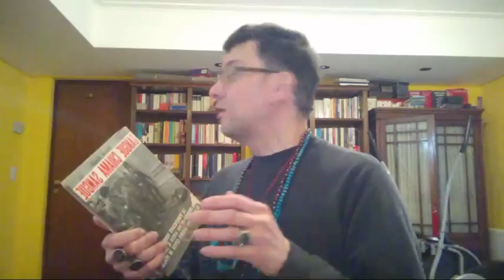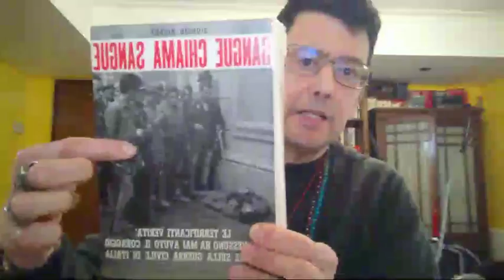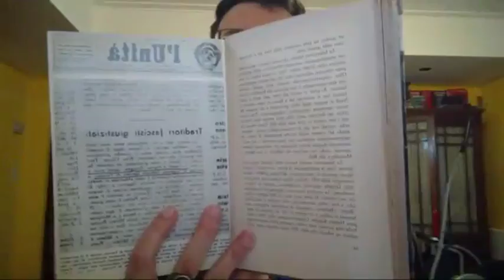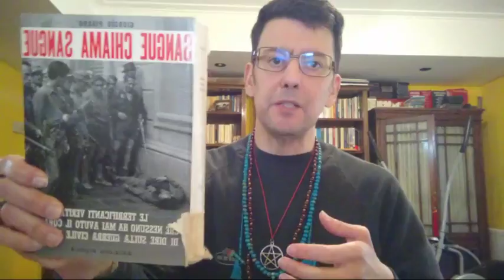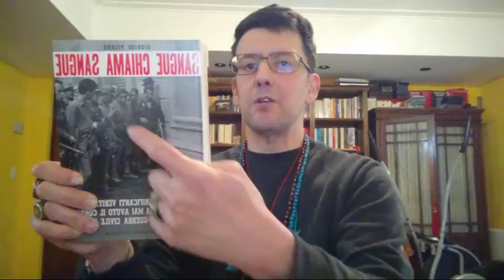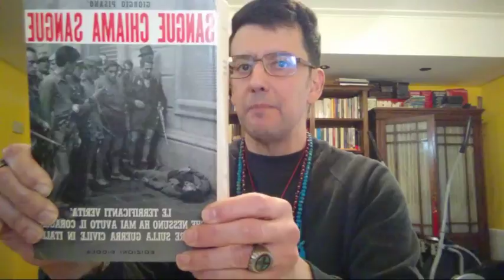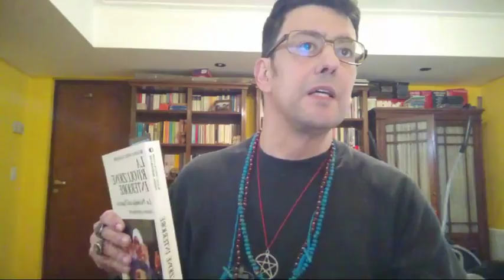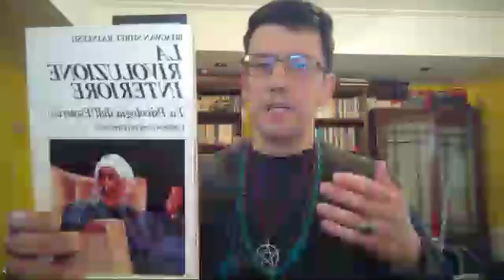Parlando dell' amicizia, la sfiducia ed il tradimento: aspetto i vostri commenti!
A quanti metteranno 20 like sulle mie pubblicazioni di Instagram saluterò in questo video o nel prossimo

To those who will put 20 likes on my Instagram publications I will greet in this video or in the next one